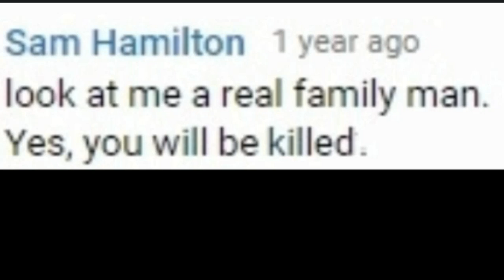DEA & FBI EVIDENCE: Sam Hamilton Death Threat On Facebook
Sam Hamilton the IMDB listed super star threatening to actually kill a person on facebook. As you can see these human meth labs actually do threaten people and even children! Him and everybody associated with him on facebook are all connected to the well known international meth dealer and IMDB listed super model and hollywood tik-tok video producer Tressa Graves AKA Teresa Ann Bernini from Florida.
 Sam and his girlfriend cry 24-7 that they are being stalked and threatened, when it is exactly the opposite. They even connected themselves to Kiwi Farms and paid them in meth to attack anyone who hurts Graves/Bernini's feelings, like when she attacks people and loses an argument or given a bad review on one of her rancid books that she usually hires someone else to write because she is a functioning illiterate.